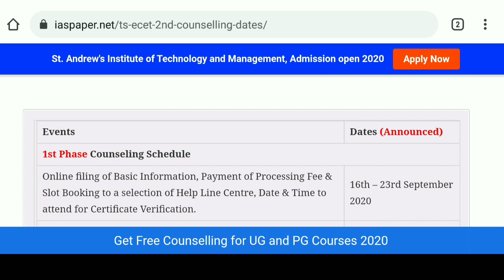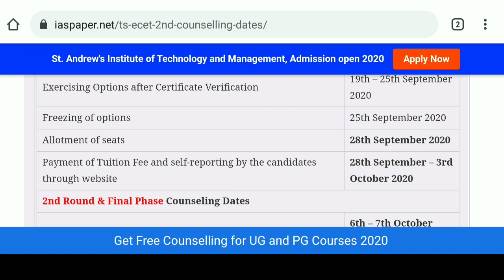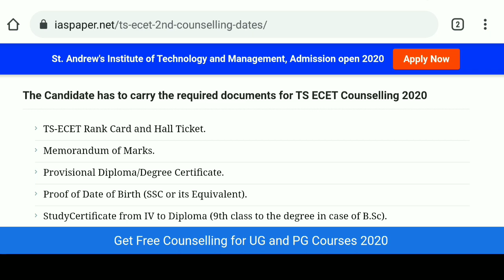TS ECET Second Counselling Dates | TS ECET Steps of ECET | ECET Spot Conseling | TS ECET 2020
TS ECET Seat Allotment | Check ECET Seat Allotment | TS ECET Counseling | TS ECET 2020 | Tuition fee

TS ECET 2020 1ST PHASE Allotment Order Full Details | TS ECET Reporting at college? |college reviews| 2nd counselling | fee refund

TS ECET 2020 Cut off Ranks college wise | TS ECET 2019 Cut off marks rank wise | when is ECET 2020 Allotment |How to download? full process

ts ecet 2020,ts ecet 2020 latest news,ts icet,TS ECET Seat Allotment,Check ECET Seat Allotment,tuition fee,self reporting,ts ecet fee reimbursement,ts ecet fee reimbursement 2019,tsecet,ts ecet 2019 results,ecet,ts ecet,ap ecet,certificate verification,seat allotment,self reporting ecet last date,ts ecet second phase counseling dates,ts ecet results 2020